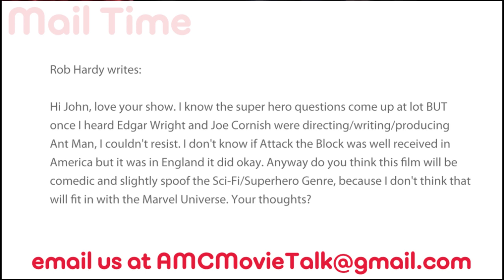Will ANTMAN Be Comedic & Spoofy? - AMC Movie News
In a user submitted question we were asked if we think ANTMAN will be comedic and spoofy with Edgar Wright and Joe Cornish directing, writing, and producing the film.